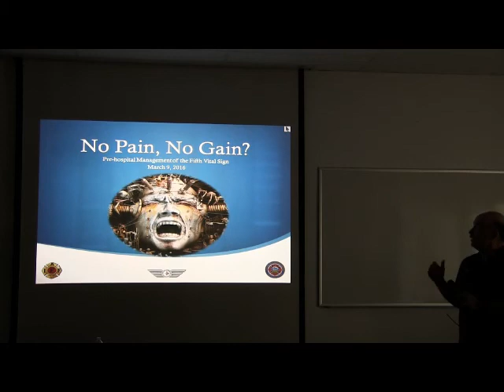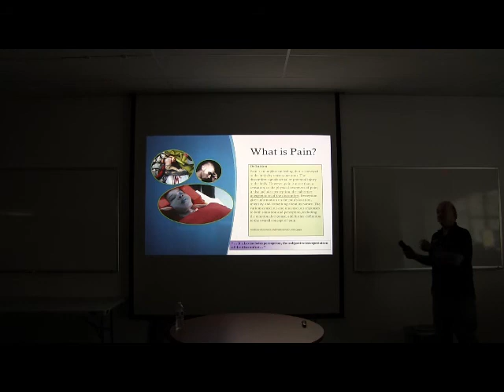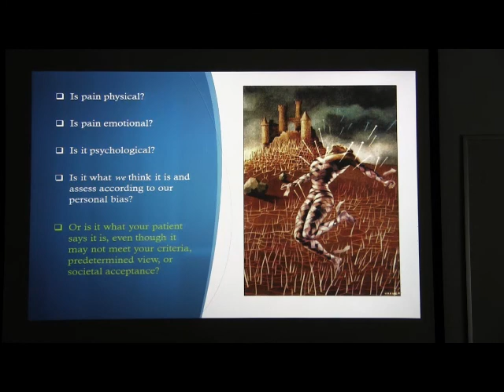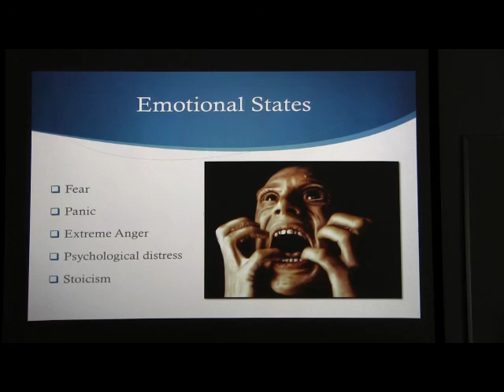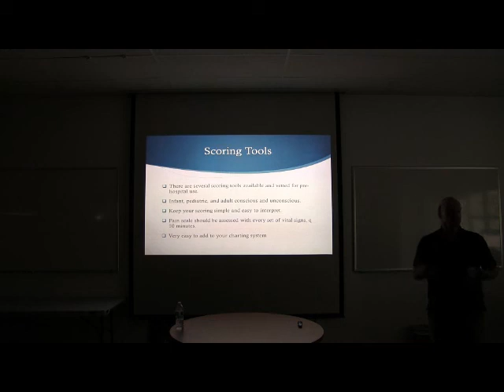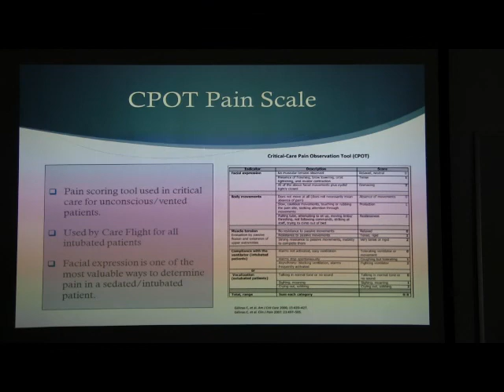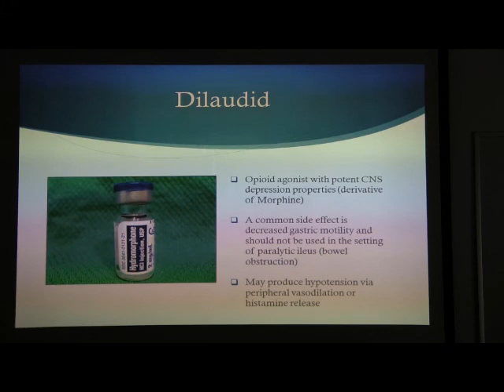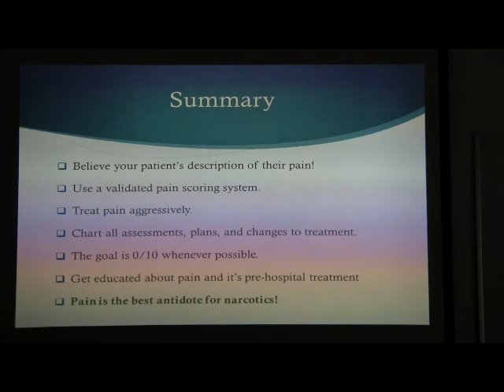Pain Managment Mar 2016